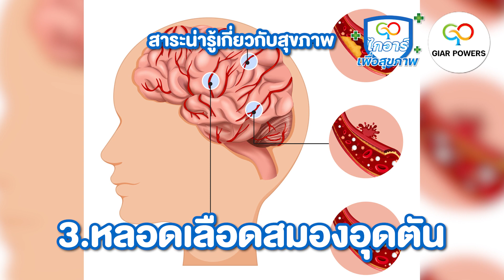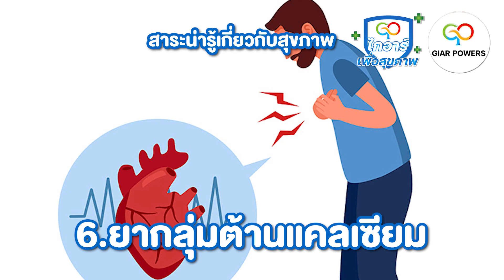โรคพาร์กินสัน...ไม่ใช่แค่สั่น นี่คืออาการเตือนที่ควรรู้ l ไกอาร์ เพื่อสุขภาพ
YouTube : กำลังแผ่นดิน - GIAR POWERS